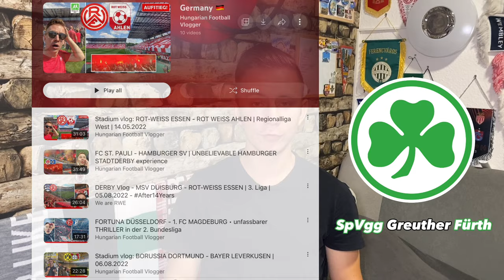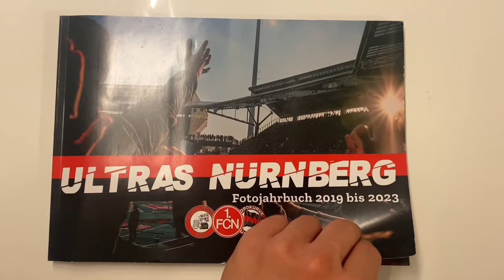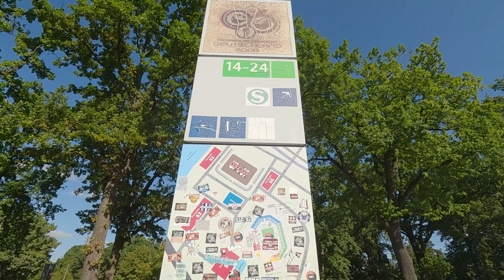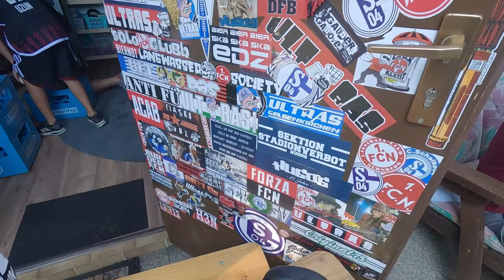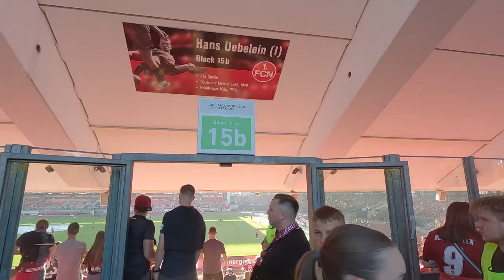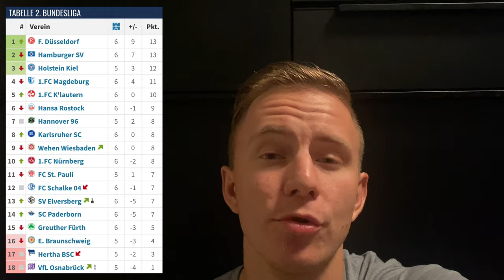FRANKENDERBY PUR! 1. FC NÜRNBERG - SpVgg FÜRTH Matchday Documentary • 15.09.2023